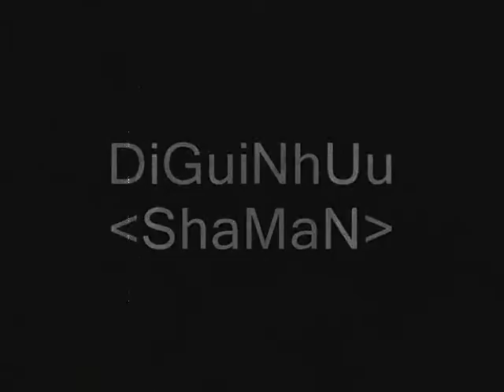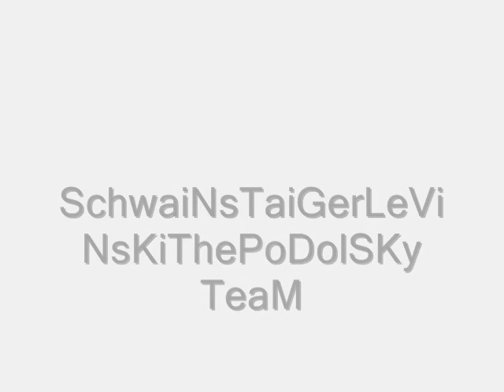DiGuiNho Movie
CS 1.6 Rulz